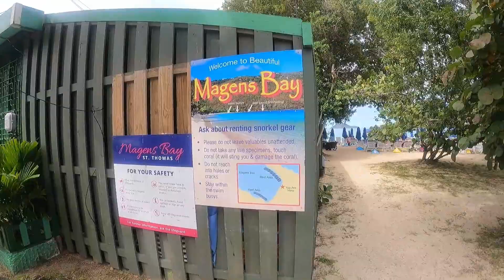Magens Bay Beach, St. Thomas US Virgin Island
Enjoy the tropical sights as we take a full tour of Magens Bay Beach in St Thomas.

Magens Bay is a bay in the Northside region on Saint Thomas, United States Virgin Islands, in the Caribbean